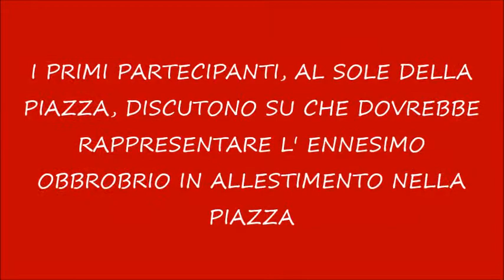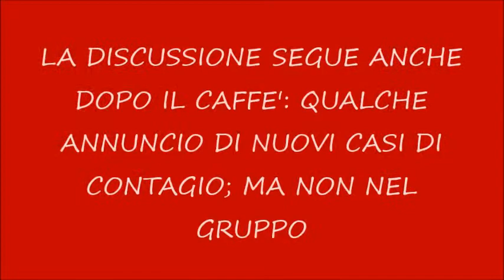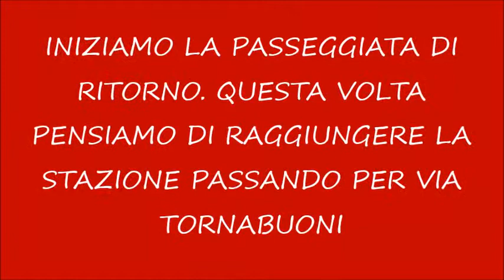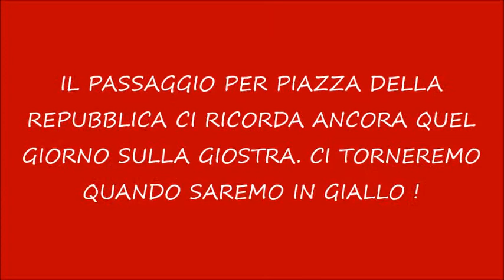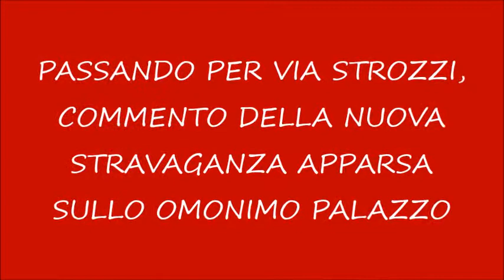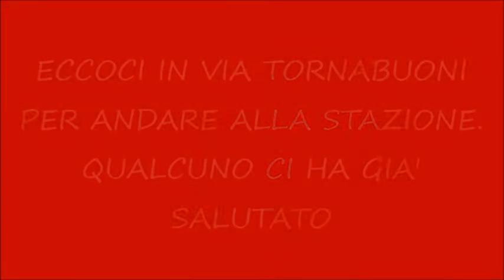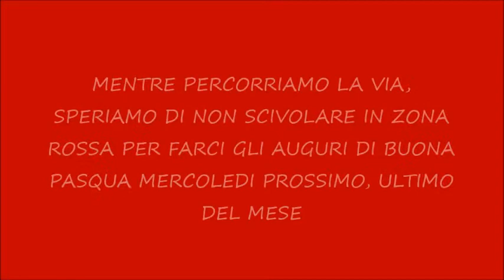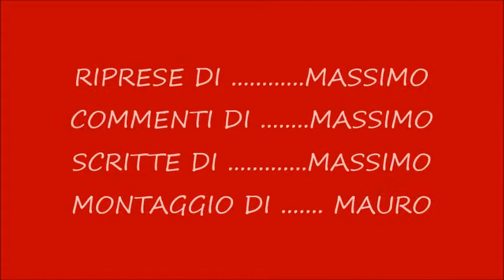Il Pignone in piazza Signoria 24mar'21